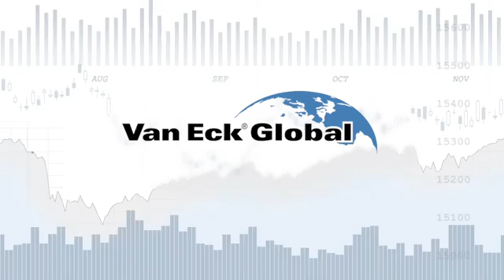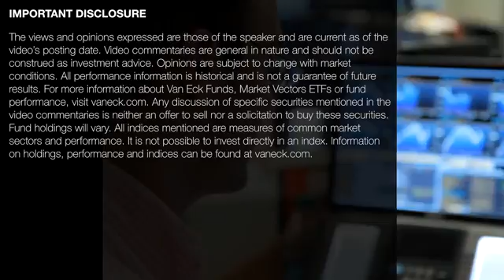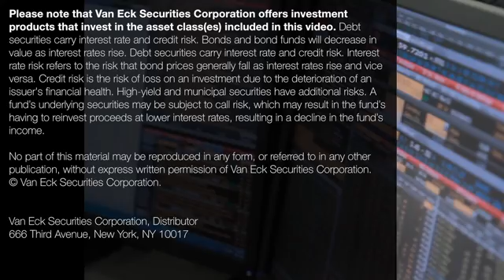What is Duration?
Fran Rodilosso, Portfolio Manager, Fixed Income ETFs, explains duration.

"Duration is an attempt to measure a bond or a bond portfolio's sensitivity to movements in interest rates. It’s one way of assessing the risk of a bond or portfolio of bonds."